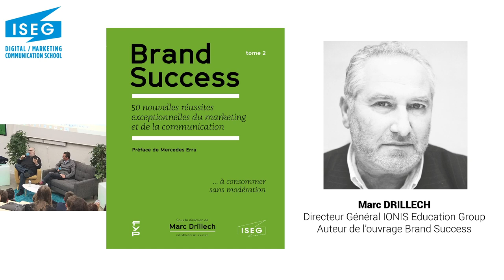50 succès de marques by Marc Drillech, auteur "Brand Success"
Fort du succès rencontré suite à la publication du premier ouvrage en 2016, Marc Drillech, directeur général de IONIS Education Group, a annoncé la sortie du second tome aux éditions Fyp le 18 octobre dernier.
A cette occasion, Marc Drillech sera présent sur le campus de Nantes le mardi 3 décembre prochain.